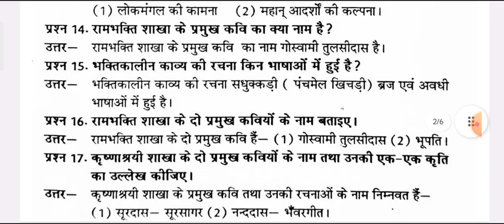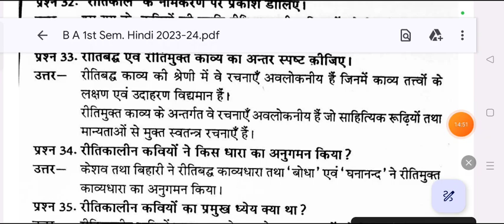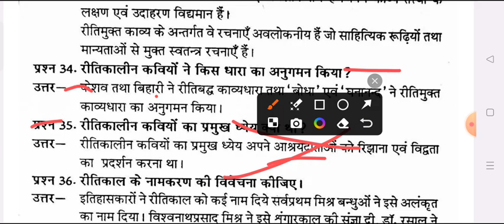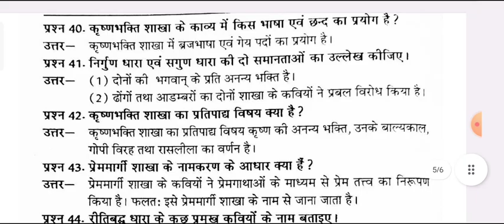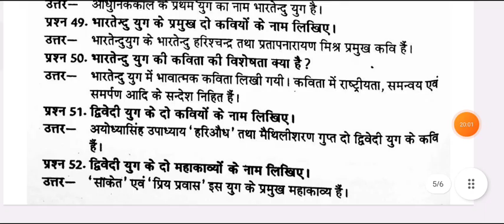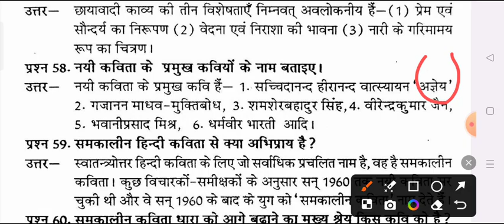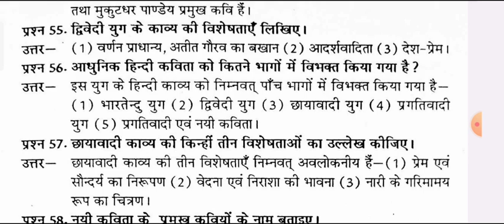B.A 1st Year 1st Semester Hindi Important Question Answers 2025 | hindi kavya ba 1st semester exam